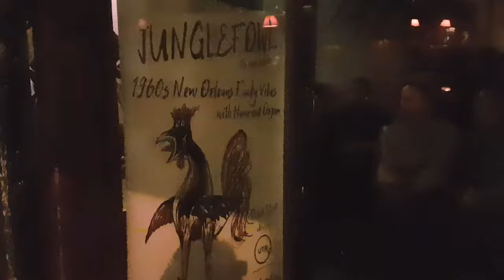Fowl Play - Junglefowl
Junglefowl band performing Fowl Play at Freida Margolis bar, Auckland. 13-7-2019
Composed by Mostyn Cole

Alan Brown: Organ
Dixon Nacey: Guitar
Elijah Whyte: Drums
Mostyn Cole: Bass